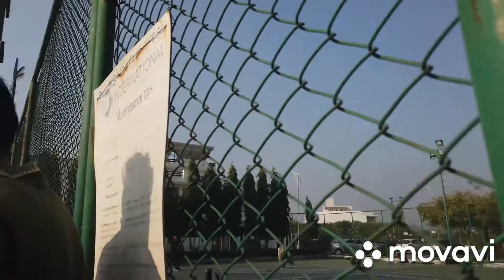Eldeco City Park Lucknow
# Lucknow# Eldeco City# India# Uttar Pradesh#vlogs